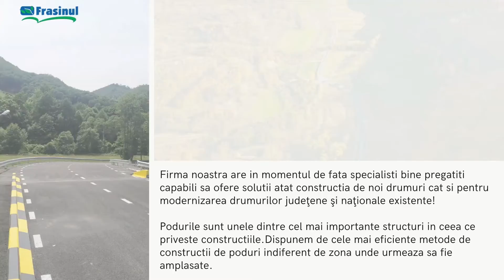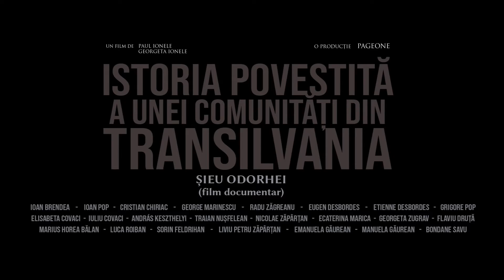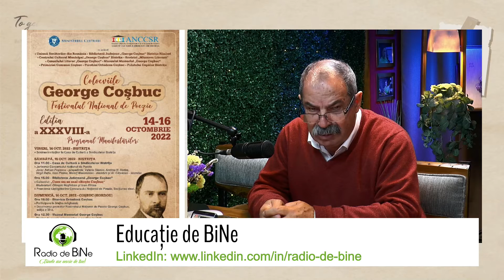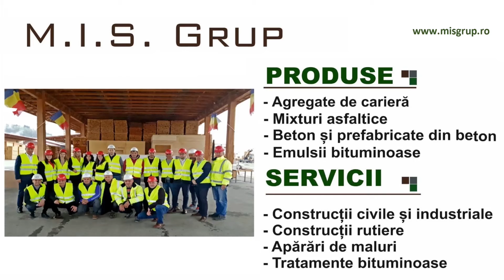❌ 𝐎 𝐓𝐎𝐀𝐌𝐍𝐀 𝐂𝐔𝐋𝐓𝐔𝐑𝐀𝐋𝐀 𝐋𝐀 𝐁𝐈𝐒𝐓𝐑𝐈𝐓𝐀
Poezia, teatrul, muzica, filmul, concertele, lansările de carte, toate își fac simțită prezența în micul burg săsesc, la Palatul Culturii Bistrița. Fiecare, cu emoția ei! Despre această toamnă 2022, bogată în valori ne povestește aici Gavril Țărmure, managerul Centrului Cultural Municipal "George Coșbuc".

𝐓𝐞𝐥: 𝟎𝟕𝟒𝟕/𝟔𝟗𝟐𝟔𝟖𝟑.

𝐄𝐜𝐡𝐢𝐩𝐚 𝐑𝐚𝐝𝐢𝐨 𝐝𝐞 𝐁𝐢𝐍𝐞
Manager: Iulia Stupinean
Realizatori emisiuni: Iulia Stupinean, Geta Ionele, Cristina Bugnar, Gina Bontaș, Iulius Dumitru, Virginia Linul, Marina Violeta Simona, Estera Rodilă.
Echipa de producție: Paul Ionele, Geta Ionele